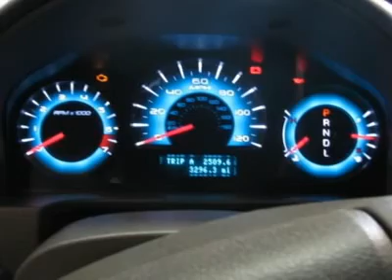2010 FORD FUSION White Bear Lake, MN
2010 FORD FUSION White Bear Lake, MN
Stock #11081

1801 E County Road F

SAVE THOUSANDS!! Great price!! You won't find a nicer 2010 Ford Fusion, than this one-owner creampuff. Polar Chevrolet-Mazda is offering some gargantuan discounts and this is a prime example of one of them. Polar is the safest, easiest place on earth to buy a vehicle...no kidding!! Call, e-mail, or stop by today!!